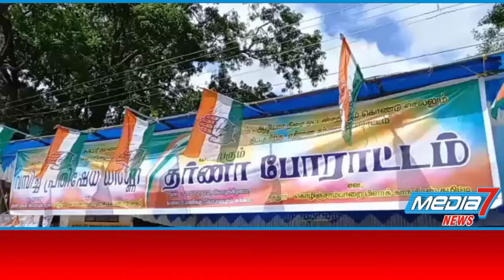கேரளா-தமிழ்நாடு எல்லையான கோபாலபுரம் பகுதியில் காங்கிரஸ் கட்சியினர் தர்ணா போராட்டம்...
பொள்ளாச்சி கேரளா-தமிழ்நாடு எல்லையான கோபாலபுரம் பகுதியில் பரம்பிக்குளம் - ஆழியாறு நீரை ஒட்டன்சத்திரம் கொண்டுசெல்லும் திட்டத்திற்கு எதிராக காங்கிரஸ் கட்சியினர் தர்ணா போராட்டம்

 பரம்பிக்குளம் |- ஆழியார் நீரை ஒட்டன்சத்தினத்திற்கு கொண்டு செல்லும் திட்டங்களுக்கு 930 கோடி ஒதுக்கீடு செய்து நெண்டர் அறிவிக்கப்பட்டது

இதைத் தடுக்க கோரி பல்வேறு தமிழ்நாட்டில் ஆழி யார் பழைய ஆயக்கட்டு - புதிய ஆயக்கட்டு விவசாயிகள் பல்வேறு போரட்டங்கள் நடத்தினர்

இன்று கேரளா மாநில காங்கிரஸ் கட்சியினர் பரம்பிக்குளம் - ஆழியார் திட்டத்தில் நீரை ஒட்டசத்திரத்திற்கு கொண்டு செல்லக்கூடாது என தமிழ்நாடு கேரளா எல்லையான கோபாலபுரம் பகுதியில் தர்ணா போரட்டத்தில் ஈடுபட்டனர்.

பின்னர் செய்தியாளர் சந்திப்பின்போது

பொது மக்களின் வாக்கு வங்கிக்காக அரசு தற்போது ஒப்பந்தத்தில் இல்லாத பல திட்டங்களை தமிழக அரசு நிறைவேற்றி வருவதாகவும்,
கேரளாவில்  3 மாவட்டங்களில் குடிநீர் திட்டத்தையும், 60 ஏக்கர் விவசாயிகளை பதிக்கும் ஒட்டன்சத்திர கூட்டு குடிநீர் திட்டத்தை செயல்படுத்த கூடாது என்றும்

ஒட்ட சத்திரத்திற்கு அருகில் காவேரி படுகையில் திட்டத்தை நடைமுறைபடுத்த வேண்டும்.

கேரளா தமிழ்நாடு அரசுகள் பேச்சுவார்த்தை நடத்தி தீர்வு காண கேட்டு கொன்டனர்